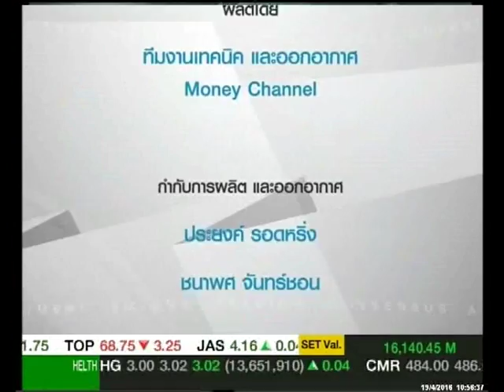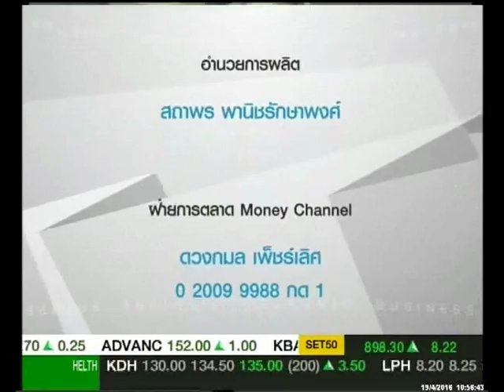ก้าวทันตลาดทุน "หุ้นต่ำสิบ เทคนิคร้อน" / 19 เม.ย. 59